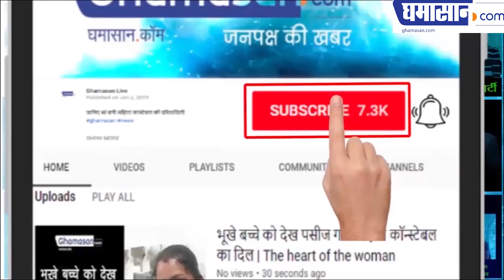जिया जॉनसन के बिकनी शूट